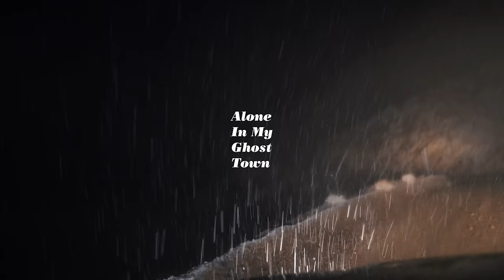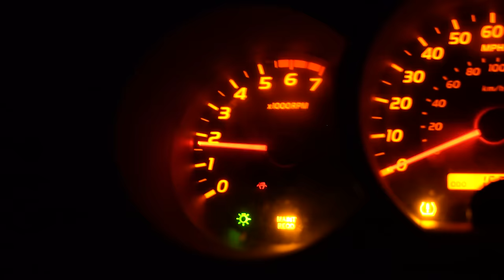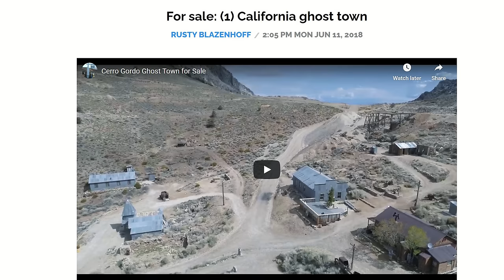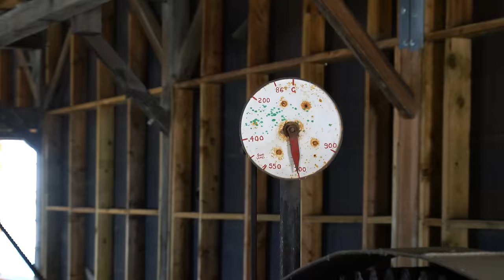6 Months In A Ghost Town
My first 6 months living full-time in the abandoned mining town of Cerro Gordo. Some of the best (and a few worst) times of my life so far! Really enjoying it.

I have no plans of leaving anytime soon, so hopefully lots more (positive) updates to come!

I moved to Cerro Gordo in March 2020 because of the pandemic and to relieve our longtime caretaker so he could be back home. I've been here ever since. There have been ups and downs, but I feel I am learning a lot and becoming a better person.

Follow along on this channel for more from the town. I have no plans to leave and will continue making videos to update the progress on all the projects!

The town was originally established in 1865 and by 1869 they were pulling 340 tons of bullion out of the mountain for Los Angeles.

The silver from Cerro Gordo was responsible for building Los Angeles. The prosperity of Cerro Gordo demanded a larger port city and pushed LA to develop quickly.

The Los Angeles News once wrote:

“What Los Angeles is, is mainly due to it. It is the silver cord that binds our present existence. Should it be uncomfortably severed, we would inevitably collapse.”

In total, there has been over $17,000,000 of minerals pulled from Cerro Gordo. Adjusted for inflation, that number is close to $500,000,000.

It’s been a wild ride so far owning a ‘ghost town’ and we’re having a lot of fun figuring out what to do with it.

The type of things that might lead you here are interests in ghost towns, abandoned mining towns, abandoned cities, California history, the zombie apocalypse, ghost stories, scary stories, nature, death valley, lone pine CA, mines, exploring, overnight challenges, exploration, urban exploration and yes theory.